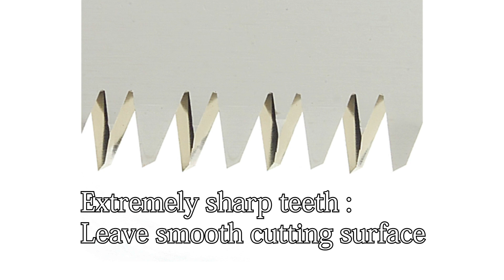#29 ZETSAW TUCK-IN 240 Coarse 2024/05/22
ZETSAW Tuck-in Coarse!
Ideal for pruning decidious fruit trees & cutting sawn wood, plywood, laminated wood etc.
Please take a look at it.

製造元:(株)岡田金属工業所 (兵庫県三木市)

販売元:ゼット販売㈱Okada Hardware Mfg. Co., Ltd.